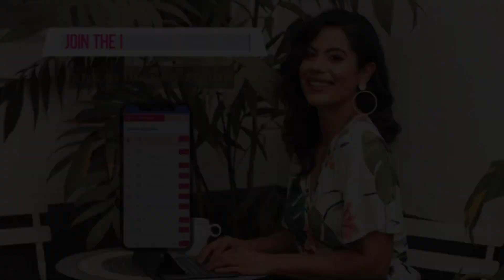Schizoid/Autistic/ Avoidant/ Learning To Have Relationships (My story)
*NARCISSISTIC FAMILIES- UNDERSTAND AND OVERCOME*

*THE INNER MASTERY LAB*

*SUBMIT YOUR QUESTION TO ASK TARY HERE*

*SIGN UP TO OUR MAILING LIST AND RECEIVE EXCLUSIVE CONTENT AND DISCOUNTS IN THE INNER MASTERY LAB*

*SOCIAL NETWORKS*